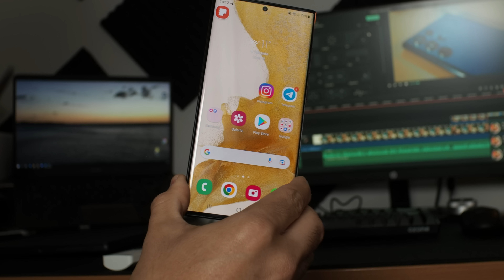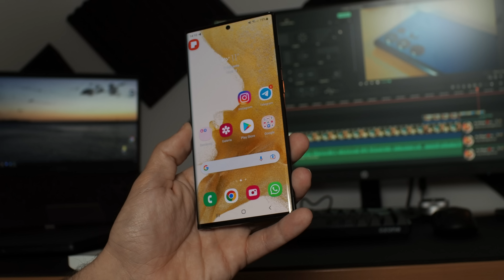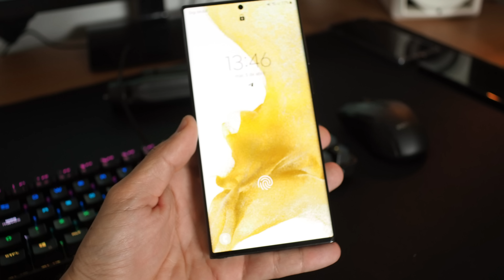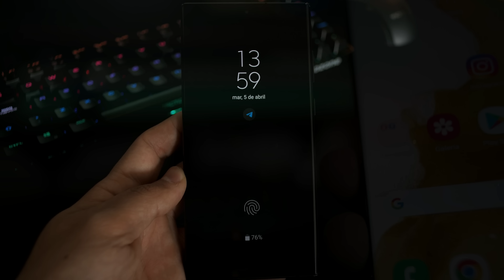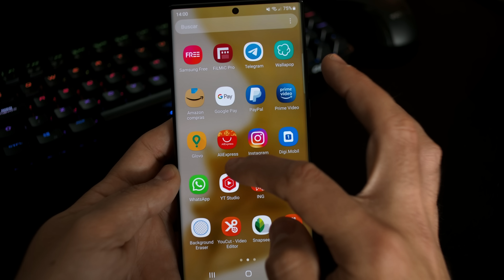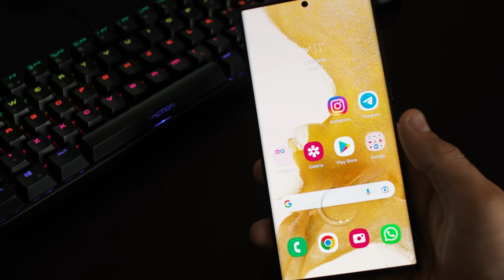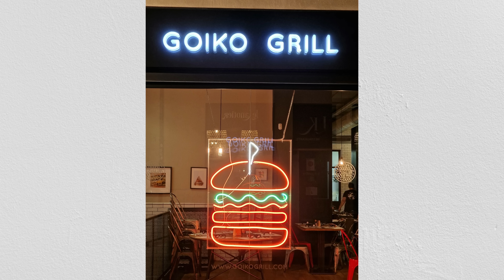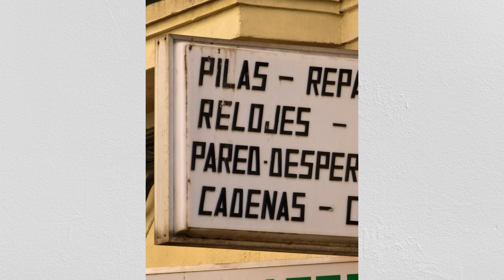Samsung S22 ULTRA REVIEW COMPLETA - Muy buen móvil PERO...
Hay mucho esfuerzo detrás por mi parte y lo mejor de todo es que NO OS CUESTA NADA! ES GRATIS!

Mi equipo de grabación:
Cámara Olympus Pen E-PL9
Micrófono Corbata Boya M1
Micrófono streaming/podcast Fifine AMPLIGAME
Micrófono Inalámbrico Synco G2 A2
Micrófono Shotgun/Escopeta
Micrófono Podcast Yotto
Kit Iluminación Neewer
Trípode para el foco de luz
Iluminación Focos luz Neewer fondo estudio